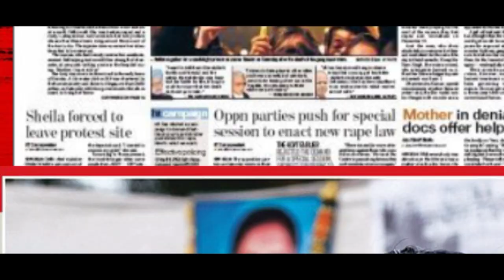BlueRose Publishers presents JALLAD By DHEERAJ NIHALANEY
ABOUT THE BOOK : "The Criminal Justice system for outraging a woman’s modesty is a painfully slow and tedious process in India, except in some cases which get media attention like Nirbhaya’s case. But even in that particular case, a juvenile was set free after three years. Do you think that justice was done? Weren’t you all aghast when this man was set free after three years? Don’t you think that such juveniles must also have been hanged?
It’s unfortunate that even today many cases involving outraging a woman’s modesty get unreported in our country, especially in small towns and villages, for the fear of social stigma. Don’t you wonder that how can we take such criminal molesters to task?
Do you ever wonder that how a molester or an eve teaser can be taught such a lesson that will instil a sense of fear in their minds and hearts that they will not dare commit the same mistake again?
Is there a better way to deliver justice? Can there be a better way to punish such criminals?
Or is it time for “JALLAD”?"